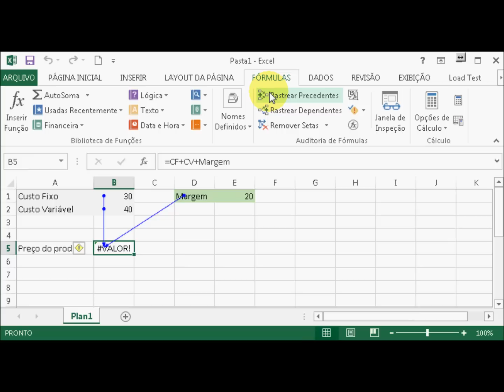Corrigir erros no Excel 2013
Duas opções de como encontrar a causa do erro no Excel:
1) Pelas etapas de cálculo
2) Através do rastreamento